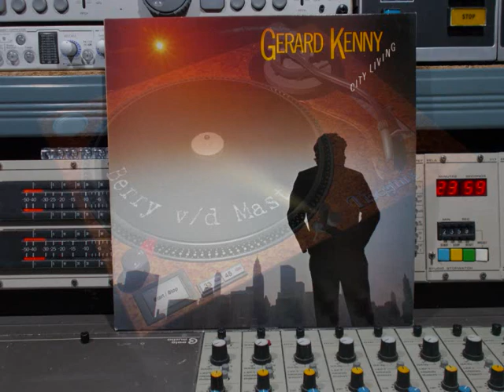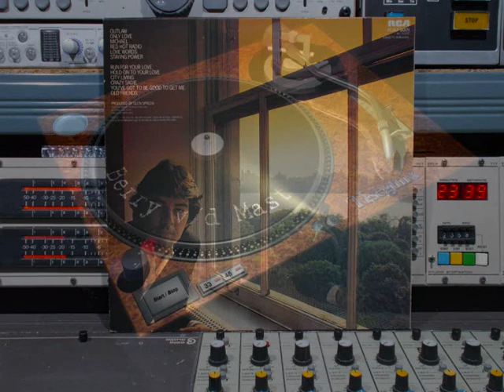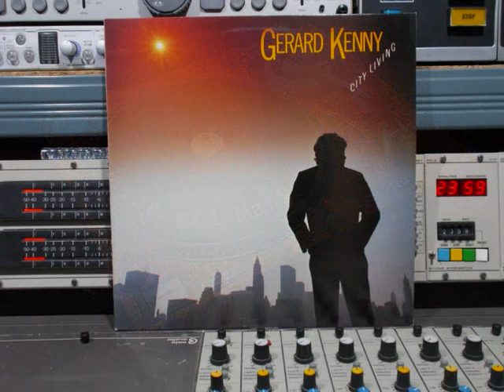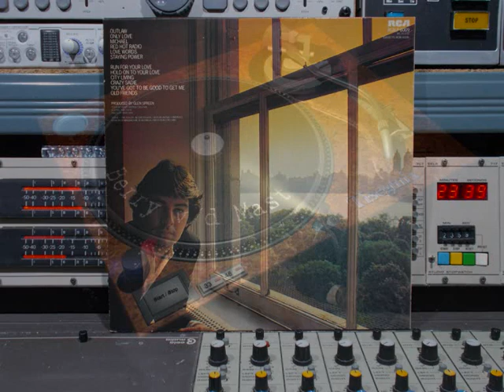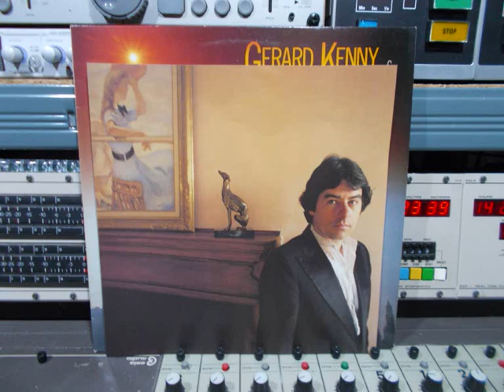Gerard Kenny City Living FULL VINYL ALBUM Remasterd By B v d M 2018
Gerard Kenny  City Living FULL VINYL
Remasterd By B.v.d.M 2018
01 Outlaw ( 00:00 )
02 Only Love ( 03:35 )
03 Michael ( 06:34 )
04 Red Hot Radio ( 09:55 )
05 Love Words ( 14:31 )
06 Staying Power ( 17:57 )
07 Run For Your Love ( 21:11 )
08 Hold On To Your Love ( 24:06 )
09 City Living ( 28:11 )
10 Crazy Sadie ( 31:48 )
11 You've Got To Be Good To Get Me ( 35:14 )
12 Old Friends ( 38:52 )
Mastered At The Town House.
Producer: Glen Spreen & J. Arlon ENT, L.T.D.
Asst Engeneer: Jon Jacobs & Rinata.
Recorded and Mixed at Air Studio’s London U.K.
Mastered at Sterling, Sound, New York City N.Y. U.S.A.
The Martyn Ford Orchestra:
Contucted by Martyn Ford and Arranged by Glenn Spreen.
Keyboards & synths: Gerard Kenny.
Guitars: Phil Palmer.
Rhythm Guitar ( outlaw and old Friend) Jeff Cappenter.
Bass: Andy Brown.
Drums: “Big “Nigel Elliot. Pedal steel: Pete Wilshere.
Violin ( on crazy side ) Steve Simpson.
Percussion: Frank Ricotti.
Sax: Mel Collins.
Backing Vocals: Mick Leeson;  Andy Brown;
Gerard Kenny;  Alan Carvell;
Sharon Campbell & Lind Taylor.
Thanks to: Deke and Jill Arlon for keeping the faith.
Special thanks to Don Ellis & Glen Spreen.
Cover Design by Andrwew Christian & Shoot That Tiger!
Photo’s by Brain Aris.
RCA Records Nr:  RCALP 6009
Made in the U.K.